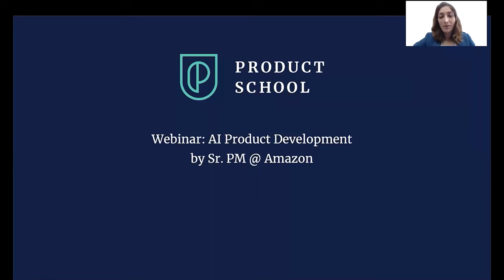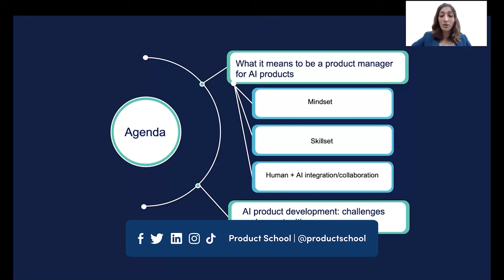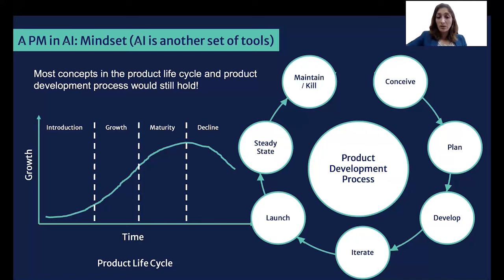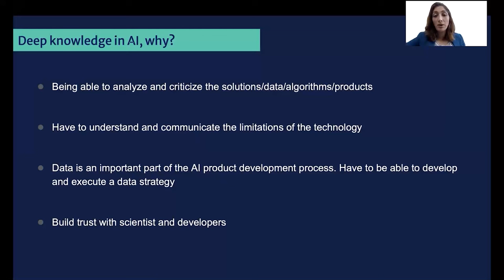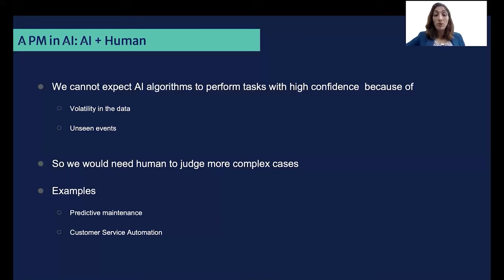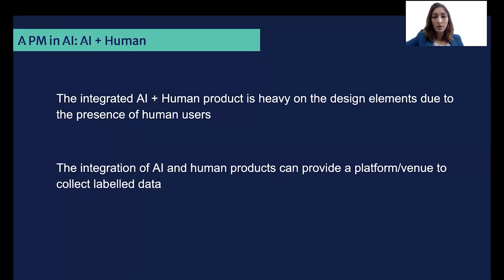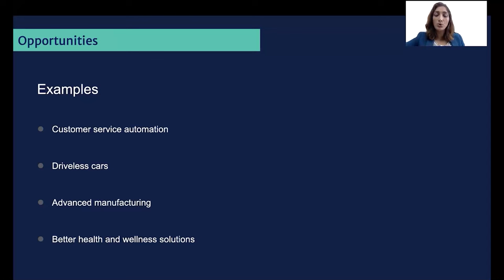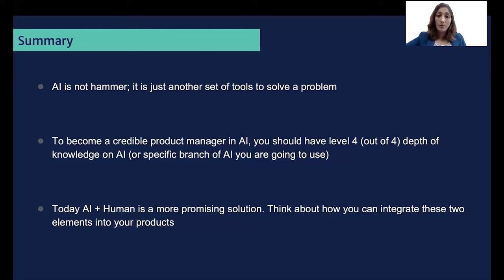Webinar: How to Develop AI Products by Amazon Sr Product Manager, Marzieh Nabi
Embark on a transformative journey into the realm of AI product development with our latest video featuring Dr. Marzieh Nabi, a seasoned Lead Product Manager with extensive experience in technology, AI, and Machine Learning. Explore the nuances of being a Product Manager in the dynamic landscape of AI, uncovering the challenges, opportunities, and key strategies for success.

🤖 Key Takeaways:

- Gain insights into the role and responsibilities of a Product Manager specializing in AI product development.
- Navigate the challenges and opportunities inherent in crafting impactful AI products.
- Explore various types and real-world examples of AI-based product development, understanding the intricacies of this evolving field.

ABOUT THE SPEAKER:
Dr. Marzieh is a Senior Product Manager with 18 years of experience in technology, AI, and Machine Learning, and a strong advocate for user experience, currently working at
Amazon.